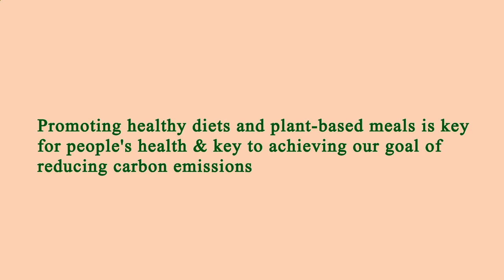Close to Me Restaurant - Close to Me Restaurants - Manhattan 10002 NY, New York County, New York, US